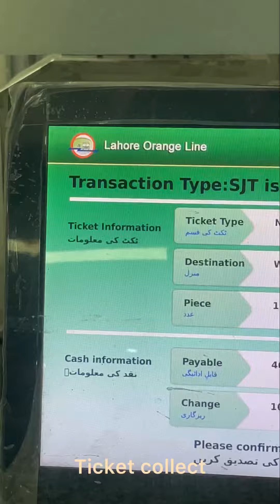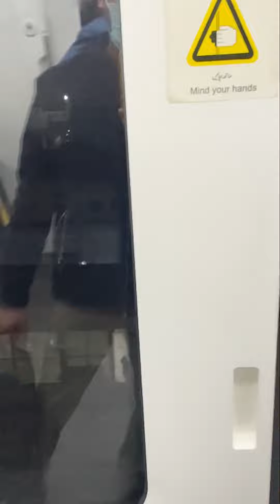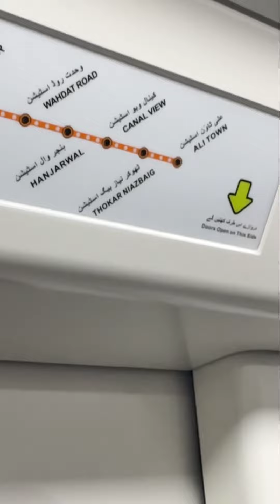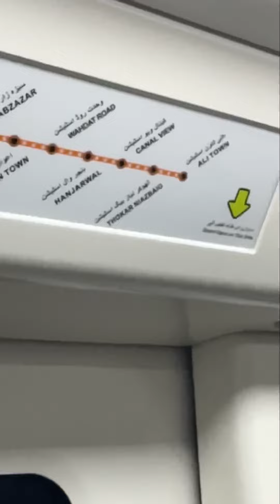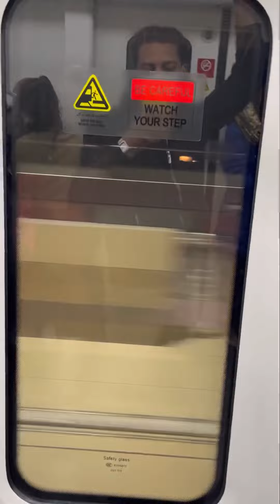Tour| to |Lahore|Orange| train| vlog#1🚊